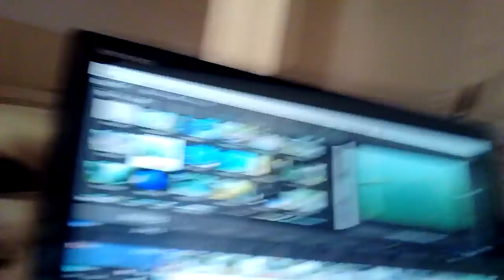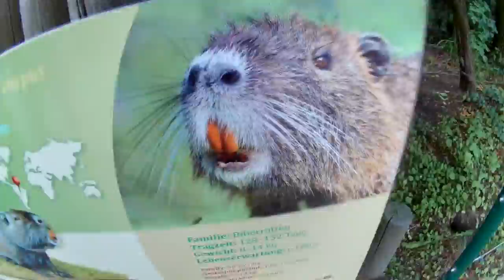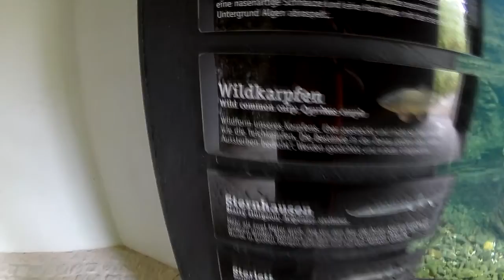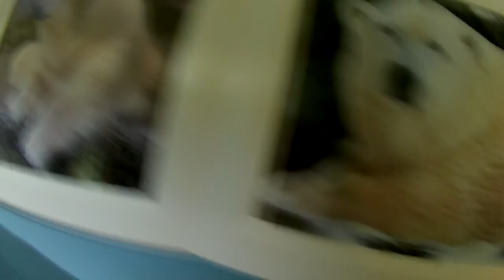Adopting an Otter?!? || Roadtrip Part 2